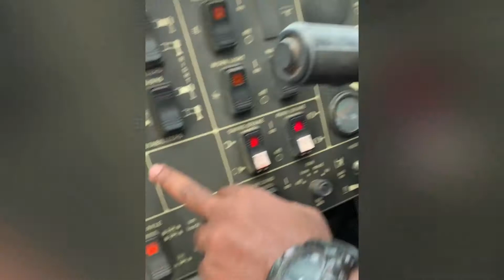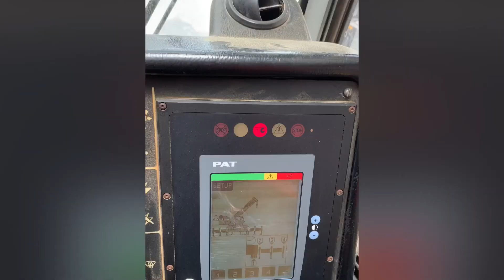Grove RT700E Crane Storing FLY JIB (Roddy rich)(THE BOX) Clean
Retracting The Fly JIB for a Grove RT700E Crane.
Background Music Roddy Rich The Box Clean